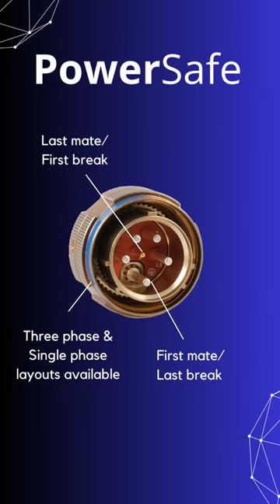PowerSafe connectors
⚡🔌💪 Discover PowerSafe.. High Power with Safety Design !